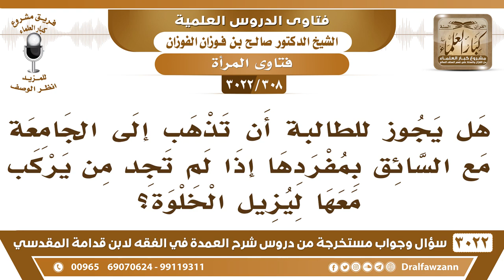[308 -3022] هل يجوز للطالبة أن تذهب إلى الجامعة مع السائق بمفردها إذا لم تجد من يركب معها؟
-"[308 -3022] السؤال: هل يجوز للطالبة أن تذهب إلى الجامعة مع السائق بمفردها إذا لم تجد من يركب معها ليزيل الخلوة؟
الجَوَابُ: ما يجوز هذا، حرام عليها، تركب مع سائق غير محرم لها هذه خلوة، هذه خلوةٌ محرمة ولا تجوز، نعم.
للاشتراك في قناة الشيخ صالح الفوزان

للاستفسار والإقتراحات والدعم
رئيس الفريق
لمشروع كبار العلماء